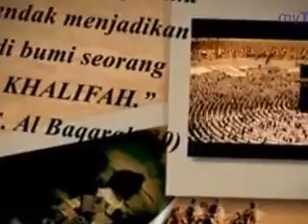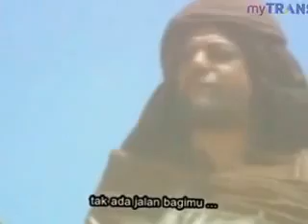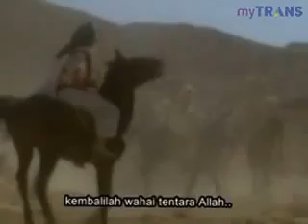Khalifah - Peristiwa Hunain (Ujian Kaum Beriman)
Acara = Khalifah di myTRANS
KLIK DI BAWAH INI untuk daftar putar yang lengkap